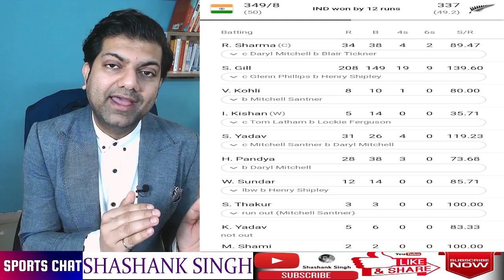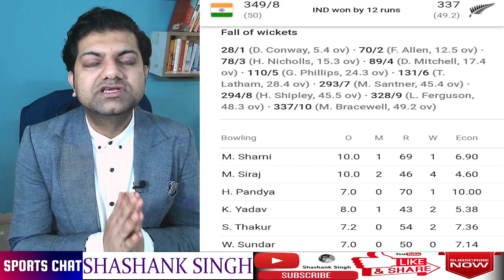🔴IND vs NZ: 5 POINTS जिन पर TEAM INDIA को करना होगा काम I 1-0 लेकिन जीत से मिली 5 सीख I जीत का मंत्र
IND vs NZ 1ST ODI 18TH JAN 2023 HYDERABAD 5 POINT Learning and Takeaway for Team India after India Win 1st ODI by 12 Runs Thanks to Mohammad Siraj, Shubman Gill and Kuldeep Yadav. Michael Bracewell and Mitchell Santner stitched a 162 run partnership, Shardul Thakur bowled last over.
Shubman Gill hits 200 becomes 5th Indian to hit 200 in ODIs and 7th 200 by India
India would want to win the series 3-0 to reach the top spot in ranking. But this Kiwi Team has already created history in Pakistan beating them after 46 years in ODIs.
Shreyas Iyer has a back injury and is reporting to NCA while MP Player Rajat Patidar replaces him. This means that playing 11 will have few questions to answer. Find out the questions in front of team India.
India look to win the series vs NZ 3-0 to go at the top of the rankings but in absence of KL Rahul, Shreyas Iyer and Axar Patel would the task be as easy as Sri Lanka ?!

Why was Umran Malik dropped?
Why Shardul played in place of Umran?
Why Ishan batting in middle order?
When did Rohit Sharma last score an ODI 100?
Who is the best Indian bowler?
Can Indian bowlers not bowl yorkers?
Shubman score 200?
How many Indians score 200 in ODI?

RELATED LINKS YOU COULD WATCH!

379 ठोक PRITHVI SHAW ने तोड़ा RECORD ! CURIOUS CASE OF PRITHVI ! जानें BCCI, SELECTORS ने क्या कहा ?

🔴 ODI से भी हट सकते हैं ROHIT, DRAVID ? BCCI में उठे सवाल ! COACH, CAPTAIN बदलने पर बनेगी सहमति ?

ABOUT US
This channel is for sports lovers who don't just want to know about the sport but understand it in-depth! Videos on this channel are unlike other Sports and News channels- absolutely unique. It's not the same copy- pasted content in a different look but a totally new video with collated information you would not find anywhere else. Stats, data & analysis are presented in simple, easy to understand language even for a sports novice. Each video is posted after thorough research with comprehensive data and graphics.

WATCH ONE VIDEO FULLY AND THEN EVALUATE OUR CHALLENGE: FIND US ANY EARLIER VIDEO WITH THE SAME CONTENT ( READ STATISTICS)

Shashank Singh is a renowned Indian journalist with over 15 years of experience in TV News and Sports journalism. He is known for his straight forward and no nonsense approach and is loved for his interactive and unbiased presentation. He has been associated with brands like Sahara, NDTV and others. Recipient of 2 prestigious TV awards.